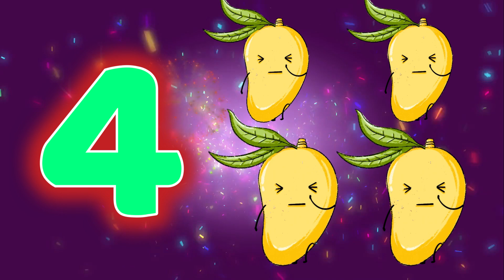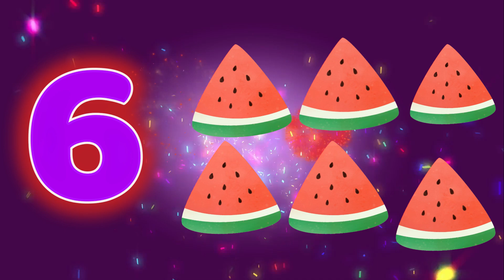Counting 1-10 Song | Number Songs for Children | The Singing Walrus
Numbers Song - Counting From 1-10
 What’s Inside?
Recognize number names like One, Two, Three up to Ten.
Fun animations to make learning enjoyable!

Numbers 1 to 10, Counting for Kids, Number Names, Preschool Learning, Math for Toddlers, Learn to Count, Educational Videos for Kids

Seven
Seven

Eight
Eight

Nine and ten
Nine and ten

(verse)
Do you know
How to count

How to count

How to count
How to count

How to Count
How to Count

(chorus)

(repeat)

(verse)
Can you Count from ten to one
I can count from ten to one

Can you Count
Can you Count

I can count
I can count

Ten, nine, eight, seven, six, five, four, three, two, one